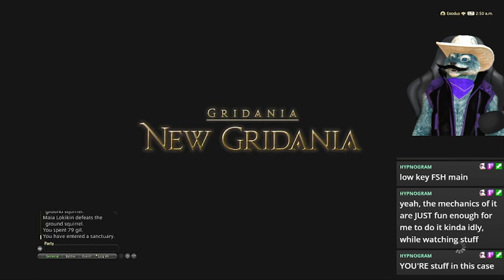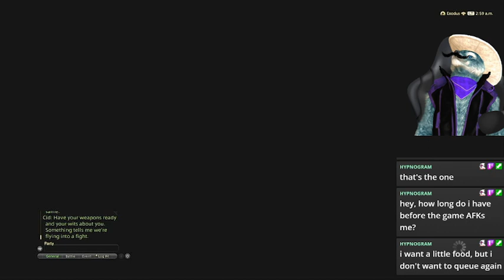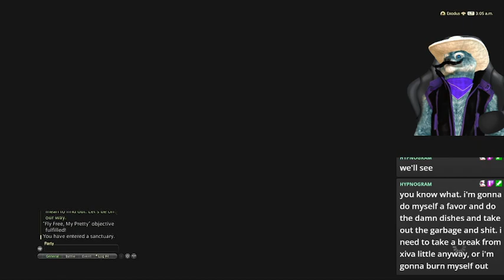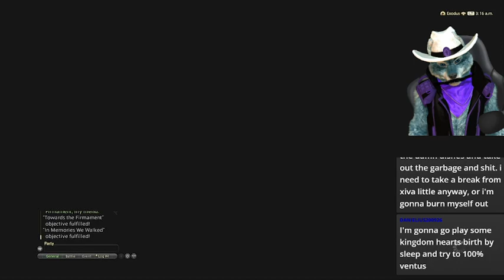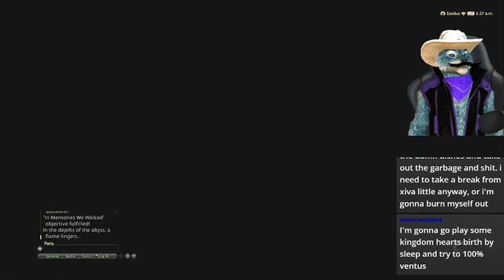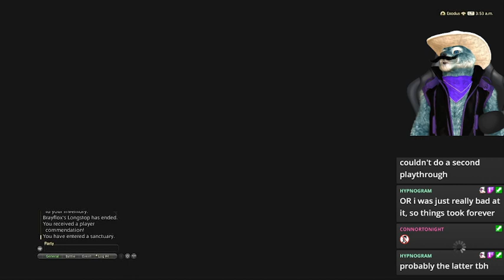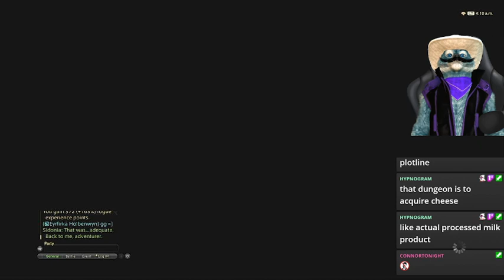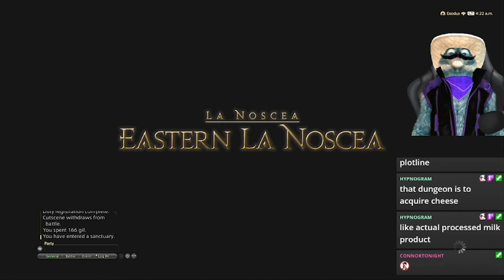FF14 (PS4) Finishing Dragonsong War